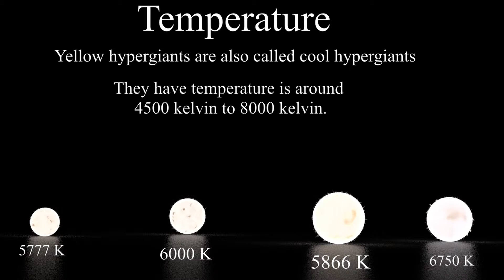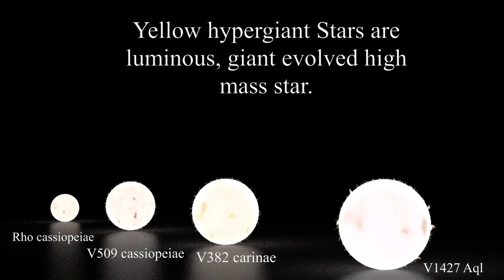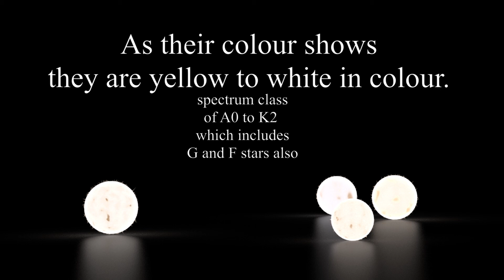Yellow Hypergiant Stars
yellow hyper giant stars are evolved giant stars with spectrum A to early K, temperature 4500 to 8000.